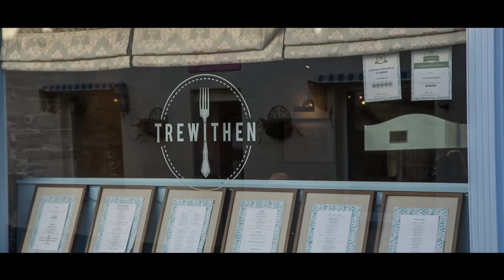Welcome to Lostwithiel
Experience the ancient stannary town of Lostwithiel, Cornwall, dating back to the 12th century. It's one of the most vibrant and lively communities in Cornwall with a busy calendar of festivals and fairs plus independent shops, pubs and restaurants. for more details. Whether you’re here for the day or down on holiday, Lostwithiel is the ideal base to explore breathtaking countryside and discover the unspoilt beaches of south east Cornwall.